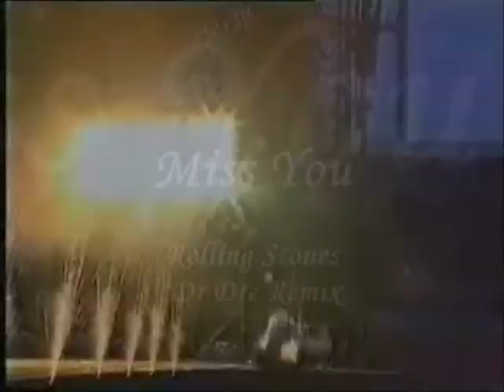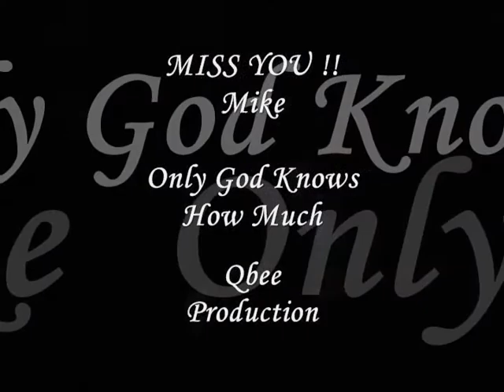I Miss You Mike - Rolling Stones - Dr. Dre Remix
Only God knows how much